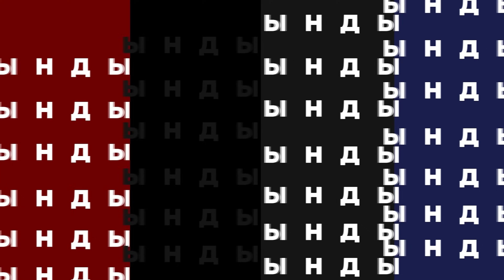«Атомка» не терпит разгильдяйства, или Что говорят специалисты о строительстве АЭС в Казахстане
Попробуйте нас убедить, что АЭС для Казахстана не зло, а выход из энергетического кризиса, - с таким предложением редакция Ulysmedia.kz  обратилась к председателю Ассоциации развития атомной индустрии Алдияру Токтарову.
   - Я просто объясню, почему АЭС – это единственный путь к энергетической независимости. Если Казахстан его не выберет, то уже скоро попадет в группу риска. Европа в скором будущем собирается ввести карбоновый налог на продукцию, которая была произведена с использованием угольной генерации, а как раз на нее сейчас и опирается вся наша энергосистема. Вот и подумайте, что нас ждет, если все товары, производимые в нашей стране, окажутся в черном списке на мировом рынке. Эту проблему как раз и решает «атомка», - убеждает спикер подкаста.

Про предстоящий референдум, о плюсах и минусах АЭС рассказал Алдияр Токтаров.

Тайм-коды:
00:01 Анонс
04:05 Почему Казахстану нужен АЭС?
07:35 Сможет ли Казахстан создать высокотехнологичное производство в области атомной энергетики?
10:45 Где хранятся отходы от АЭС?
16:47 Малые модульные реакторы в будущем будут использованы в Казахстане?
18:25 Институт ядерной физики в Казахстане производит препарат для диагностики рака
24:30 Германия отказалась от АЭС: в чем причина?
31:10 На атомных электростанциях проводятся экскурсии
32:00 За и против: дискуссии в Казахстане
34:50 Энергозависимость: как АЭС решит этот вопрос?
37:35 «У нас есть все шансы стать производителем ядерного топлива»
38:30 Сколько АЭС могут построить в Казахстане?
40:00 Во Франции 68 млн человек, в Казахстане 20 млн: Почему нашу страну не могут обеспечить электроэнергией?
43:08 Корея, Франция, Россия: Кто может построить АЭС в Казахстане? Будем ли мы зависеть от этой страны?
48:25 Что будет если народ проголосуют против или за на референдуме? Какие следующие действия?
50:25 По каким фактором будут выбирать поставщика?
52:40 Как Казахстан будет отстаивать национальный интерес?
55:15 Какие интересы у Ассоциации развития атомной индустрии?
59:45 Заключение

Арнаға жазылып, бәрінен хабардар болыңыз.